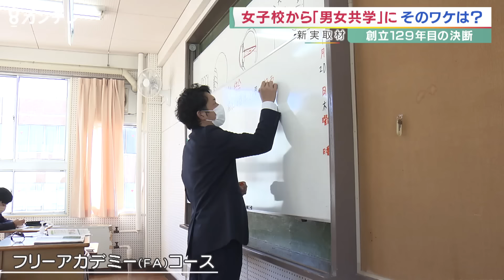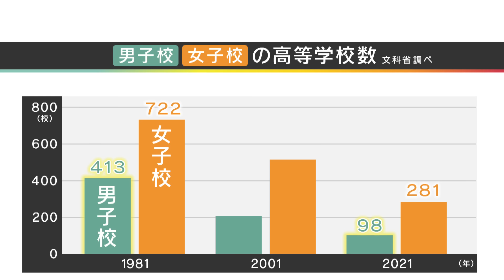男子校・女子校が絶滅の危機？ 40年前の4分の1に それでも「男子校・女子校」貫くワケを男子校出身のキャスターが聞いてみた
文部科学省の調査によると、高等学校の「男女共学」の数が増え、男子校・女子校の減少傾向が続いています。特に男子校は40年前の4分の1に。
男女共学が増える中、それでも貫く学校の存在意義とは。男子校出身の関西テレビ、新実彰平キャスターが取材しました。